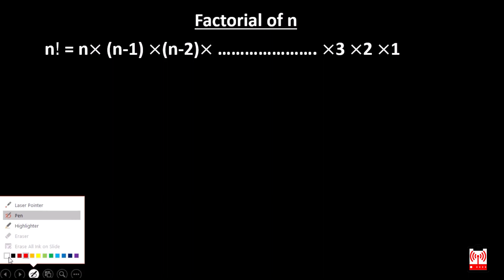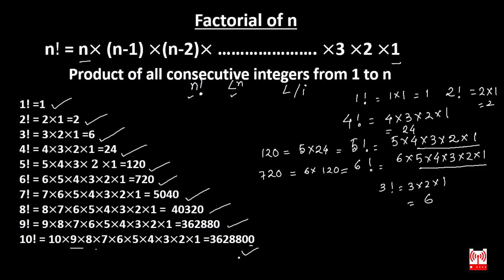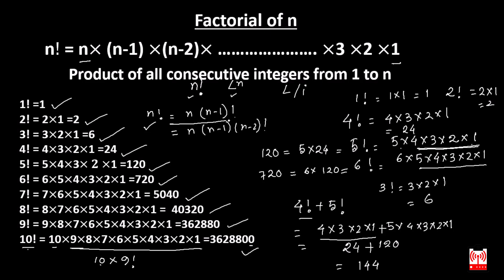Factorials || Factorial of n ||Factorial of a number in Bengali